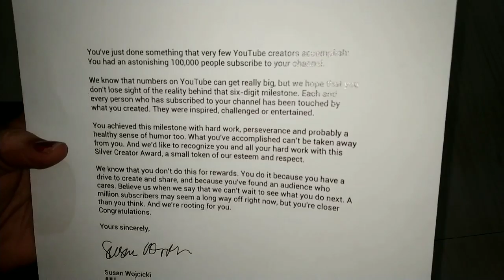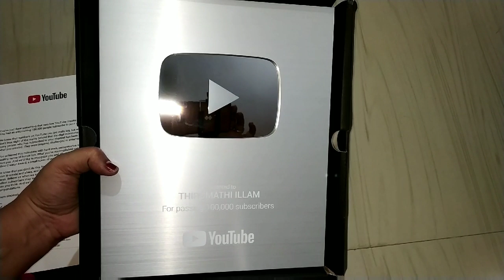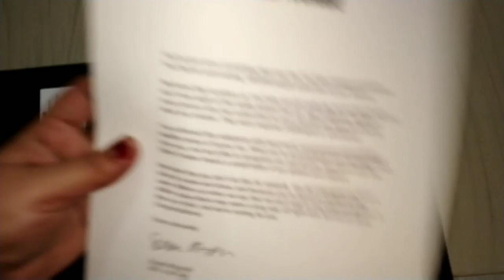THANK YOU SO MUCH FRIENDS 🙏🙏🙏🙏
I am very happy and blessed to receive this award... With out you it is not possible... Thank u so much for supporting me and my channel. Keep supporting me...